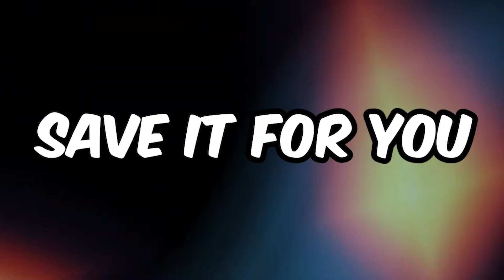GPO IS DYING! (Official Lyric Video)